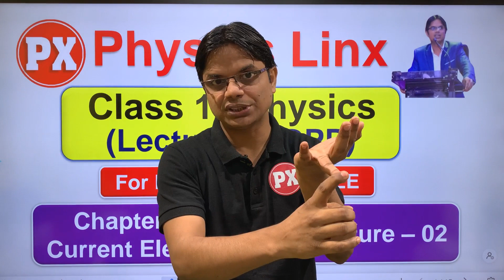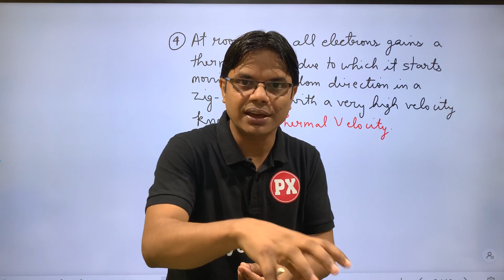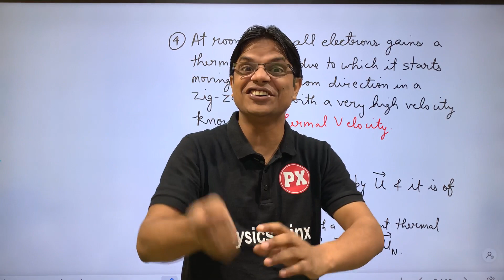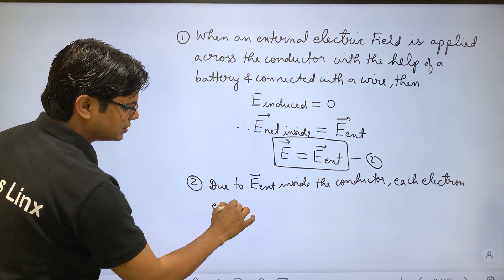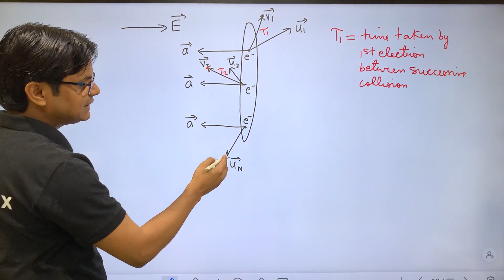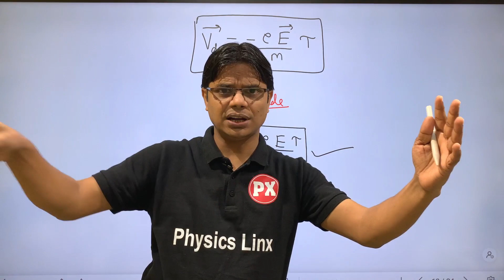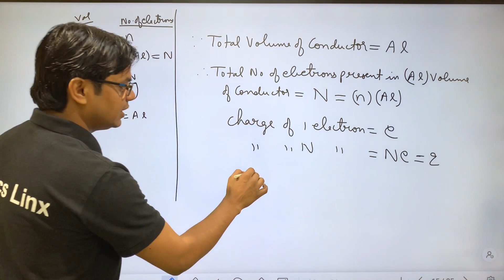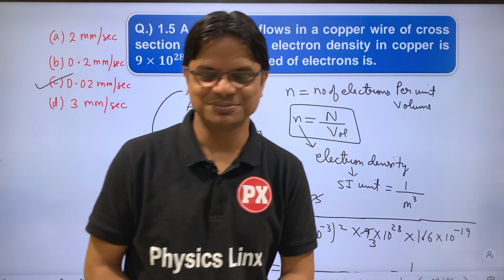Class 12 Chapter 3 : Current Electricity 02 : Electric Current and Drift Velocity 12/ JEE MAINS/NEET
Class 12 Chapter 3 : Current Electricity 02 : Electric Current and Drift Velocity
Relation between Drift Velocity & Relaxation Time
Relation between Current & Drift Velocity
Current Electricity for Class 12 / NEET / JEE

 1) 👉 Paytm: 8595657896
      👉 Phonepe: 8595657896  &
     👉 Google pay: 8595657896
               or
 2) Anil Kumar,
👉 Central Bank of India, Vikaspuri, Delhi.